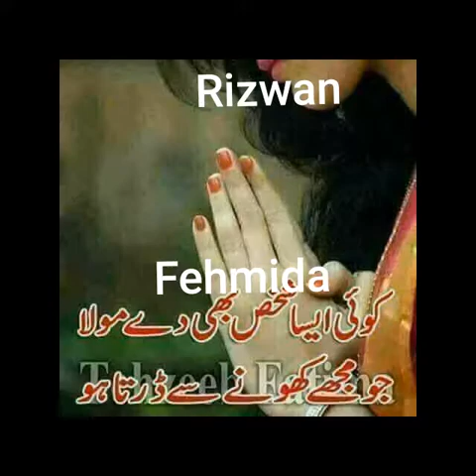Gum sum gum sum song Rizwan Aeri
Rizwan Aeri